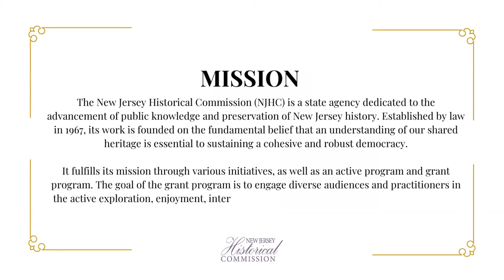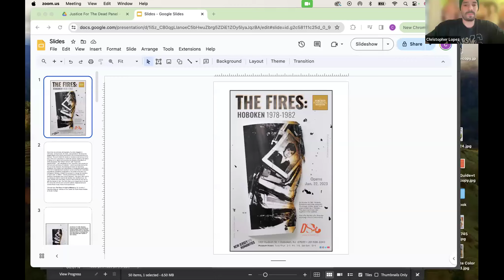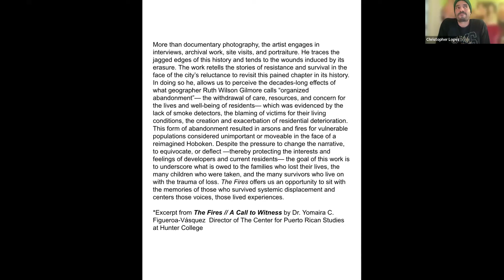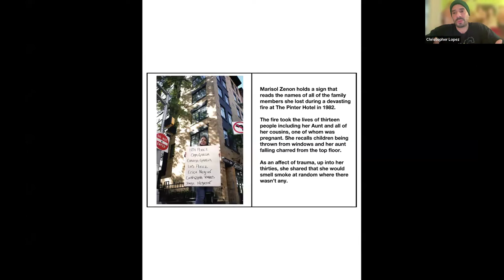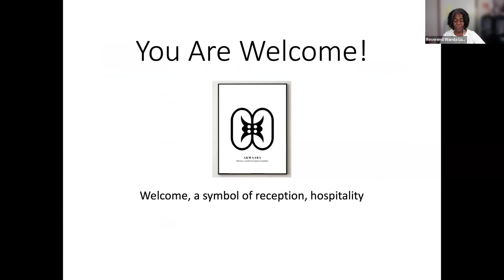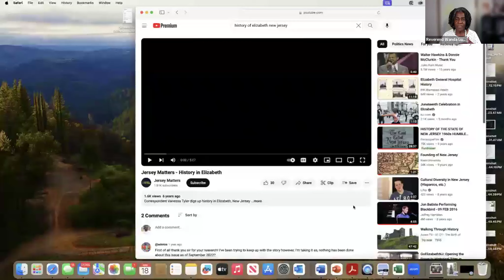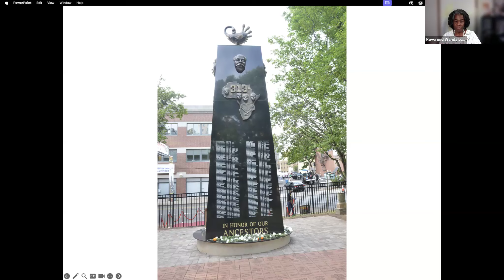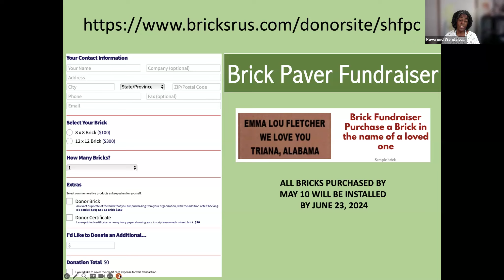Justice for the Dead: Reconstructing the Hidden Histories of African American and Latinos in NJ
Justice for the Dead: Reconstructing the Hidden Histories

The New Jersey Historical Commission hosted this virtual (ZOOM) on reconstructing the hidden histories of African American and Latinos in New Jersey, on April 18, 2024, 6:30 PM-8:00 PM.

This virtual program highlighted the ways in which public historians from around New Jersey uplift stories of injustice from the state’s past. The discussion will include presentations by Reverend Wanda Lundy of the 313+ Ancestors Speak Project, Christopher Lopez, artist and curator of the exhibition The Fires: Hoboken 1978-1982, and Noelle Lorraine Williams, Director, African American History Program and the Black Heritage Trail.

This is a program of the African American History program at the New Jersey Historical Commission (NJHC).  NJHC is a division of the New Jersey Department of State.

Join our mailing list to get updates on our grant opportunities and programs